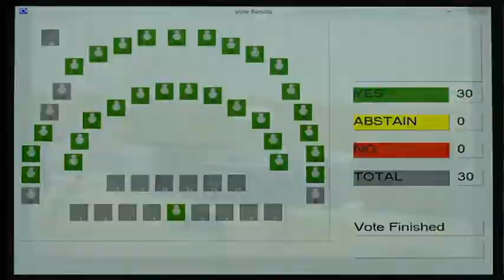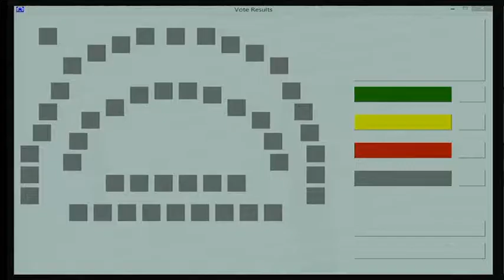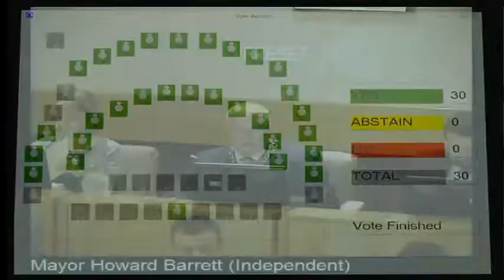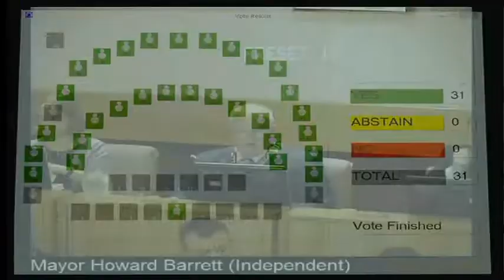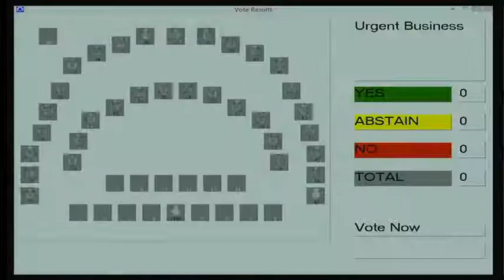Full Council Meeting 26 February 2020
Full Council Meeting 26 February 2020, Civic Centre